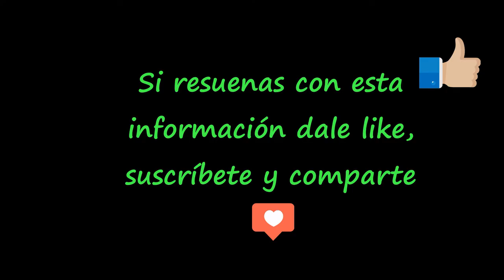Día 14 Reto para Activar el Poder de la Gratitud